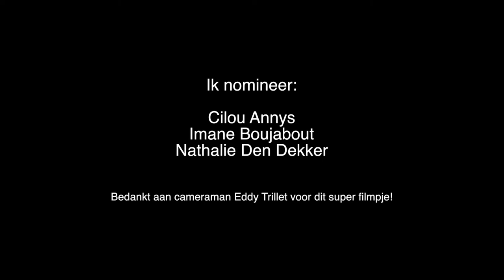Hoofdredacteur van Missitems onder een koude douche...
De hoofdredacteur van Missitems onder een koude douche met de hulp van Cilou Annys en dit in het hartje van Brugge bekijk de video..
een reportage door RTvideo